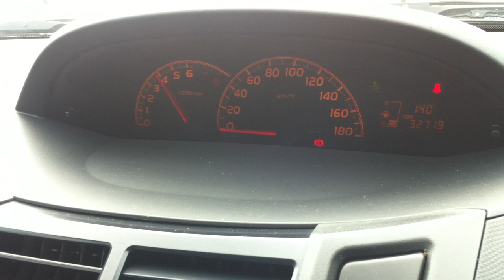2008 Toyota Vitz 1.5 RS VCP91 speedometer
2008 Toyota Vitz 1.5 RS VCP91 speedometer